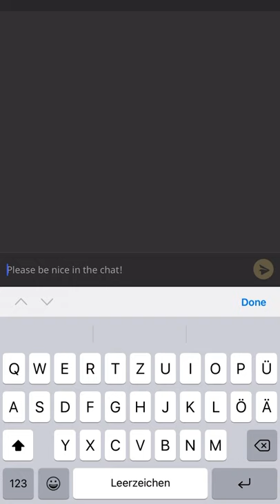Road to 2500 (rapid): Italian Style, No Castle!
This is how you should play Italian game! Why castling when you can attack your opponents directly!